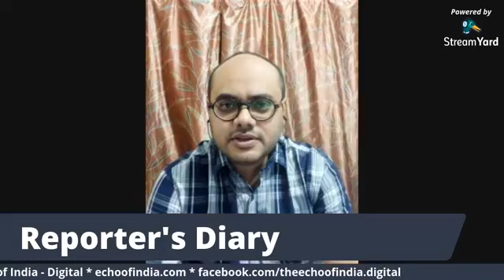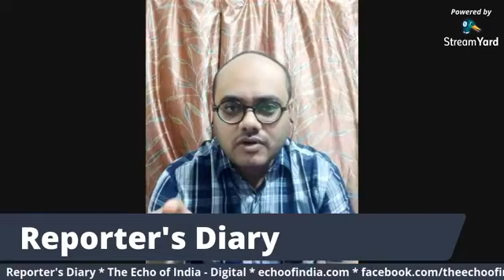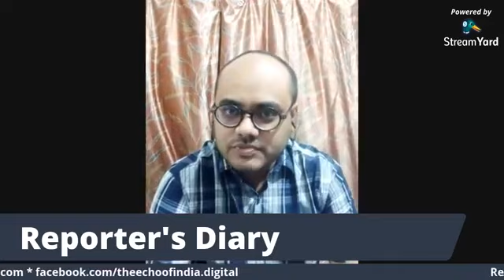Reporter's Diary 17 August, 2020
TEOI reporters and editors share important issues of the day. To know what's making news, watch this live-update on TEOI facebook page at 6.30pm.